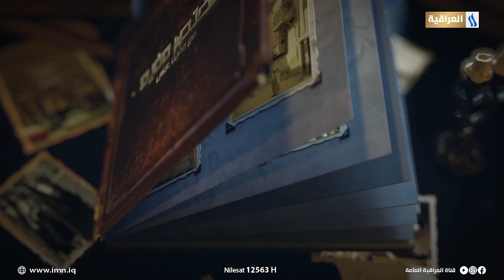اول اذاعة في العراق في مختصر مفيد مع مفيد عباس